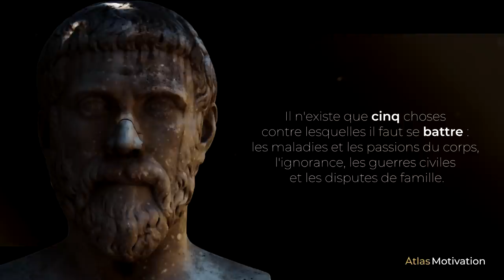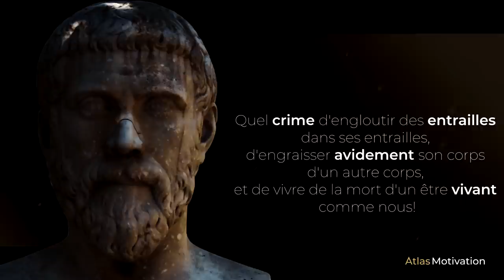Pythagore : Le Théorème D'une Vie Simple | Citations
Histoire peu connue mais personnage bien réelle qui porte de nombreuses légendes autour de sa vie.

Les citations les plus motivantes de Pythagore.